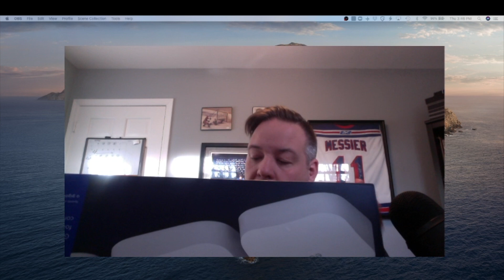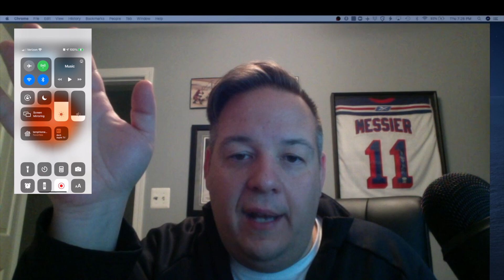Eero Pro 6 WiFi Mesh Review Unboxing, Set Up , Speed Results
Welcome To My EERO Pro 6 WIFI Mesh System Review – You Can Get This Directly On Amazon with our affiliate We do make a small commission for qualifying purchases made through this link- Thank you in advance for supporting the channel!

In this review, I will introduce the Eero Pro 6 Wifi mesh system owned by Amazon. We will do a complete unboxing of the Eero Pro 6 System, install it on a Fios 1GB service, explain how easy or hard that is to was, show you before and after speed test results, give you full specs of this wifi mesh system, as well as give you some of the other configuration options.  Along with the pros and cons of the Eero Pro 6 System.

• Fastest eero wifi mesh system ever
• Covers up to 6000 square feet
• Gets rid of dead spots and buffering
• Wi-fi 6 delivers faster wifi
• Support for 75+ simultaneous devices
• This set up comes with a Fire TV cube ,
• Set up in minutes
• Eero app walks through the setup
• Manage your network and devices from anywhere
• Built-in zigbee smarthub
• Compatible with Alexa
• Automatic updates bring the latest securing updates
• Can easily upgrade and add eero products as you need